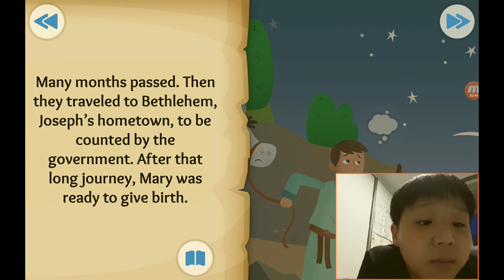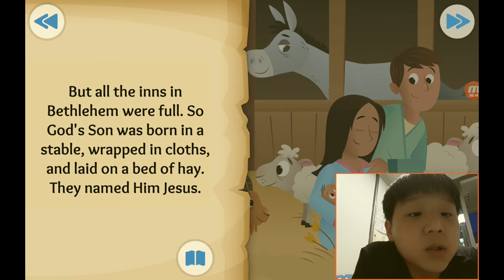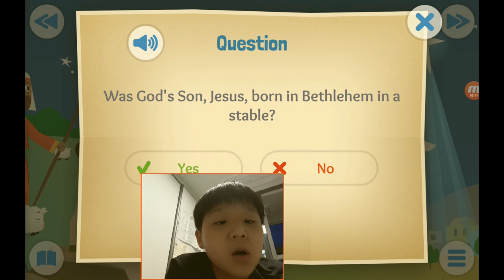‹Kids›Soo：성경이야기, 20210527 The first Christmas gift about Jesus is born in Luke 1, Matthew 1